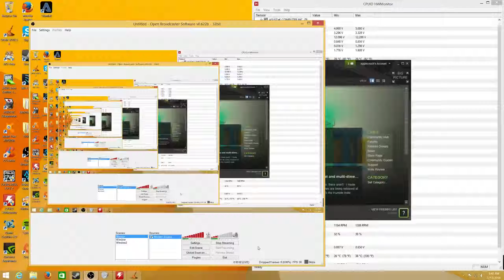Drunker Soulser! Now with PVPZ - 1 / 8